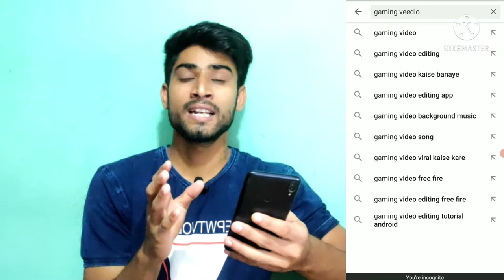YouTube Tags | Viral Your Video Now using this tags 2021 Hindi | More Views Using you tube tags 2021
YouTube Tags | Viral Your Video Now using this tags 2021 Hindi| More Views Using This  you tube tags 2021
in this video you will learn about YouTube Tags | Viral Your Video Now using this tags 2021| More Views Using This  youtube tags 2021